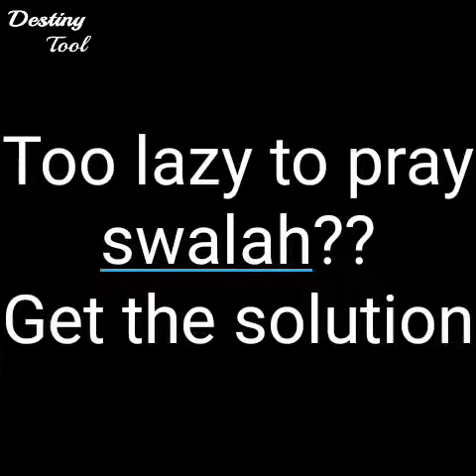The most powerful person on Earth-ISMAEL menk